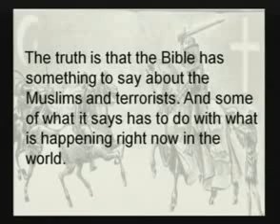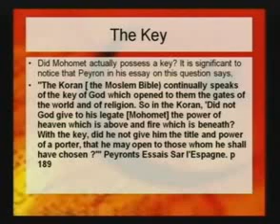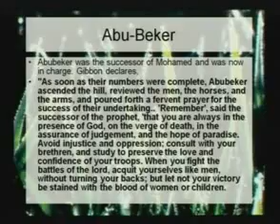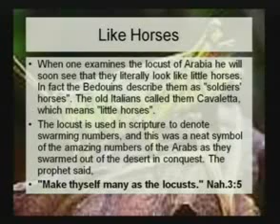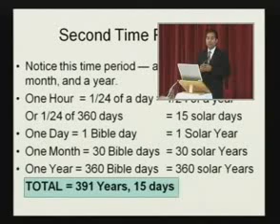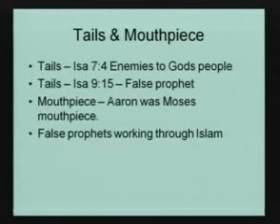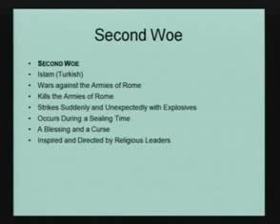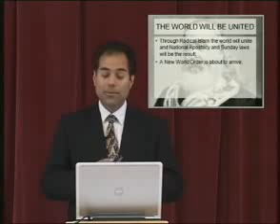Time of the End Seven Trumpets Part 2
The seven trumpets of the book of revelation